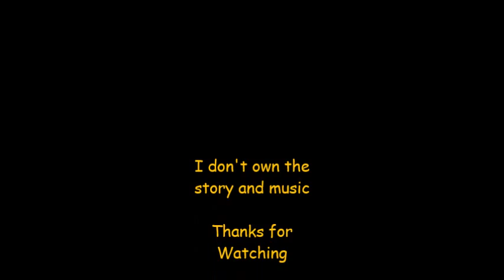The Legend of Mario- Creepypasta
We take a look at a theory involving Dry Bones from Super Mario, to the Stalchildren from Ocarina of Time.